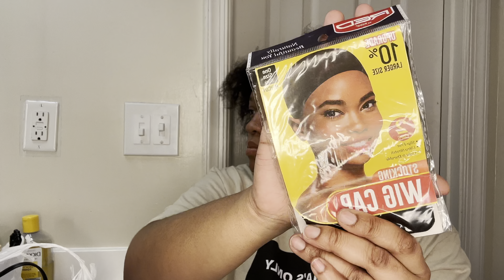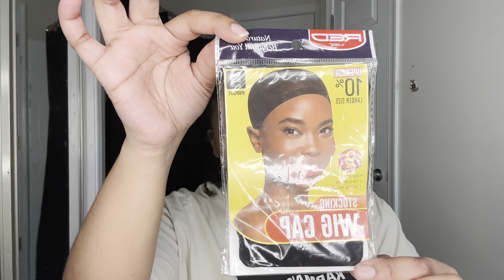Half Up Half Down Quick Weave Ft. Organique Hair | TUTORIAL!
Organique Half Up Half Down Quick Weave Tutorial 🔥🔥 | BEGINNER FRIENDLY!

In this video I show you all how I achieve this half up half down quick weave using Organique synthetic Super Curl 30” & Breezy Wave 30” hair. This tutorial is BEGINNER FRIENDLY & super easy to do!

Weekly Vlog: MY WASH DAY ROUTINE * CHITCHAT *

Name: Lataya Nichelle
Age: 24